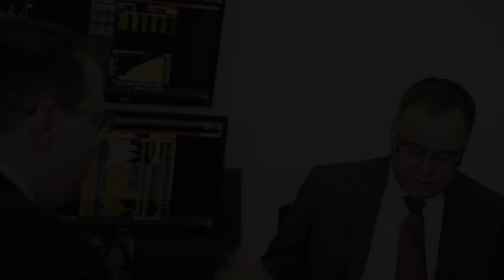What Determines Interest Rates? The Institutions Behind the Banks.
Interest rates are determined by a combination of the marketplace for debt and central banks. In Canada, the Bank of Canada determines the short-term overnight rate, which heavily influences commercial banks. Watch now to learn who and what determines interest rates.

About McIver Capital Management:

McIver Capital Management delivers sophisticated, verifiable, institutional calibre, discretionary portfolio management to successful organizations, families and individuals.

Using Industry-leading mathematical processes, systems and techniques in conjunction with access to deep databases and information flows, McIver Capital Management is able to deliver to you customized investment solutions in Vancouver. Our investment process is peer reviewed, and we have a long track record of success. Our process is based upon math and science and not upon speculation.
Key Moments
00:00 What are interest rates?
01:21 What determines interest rates?
02:59 What are Central Banks?